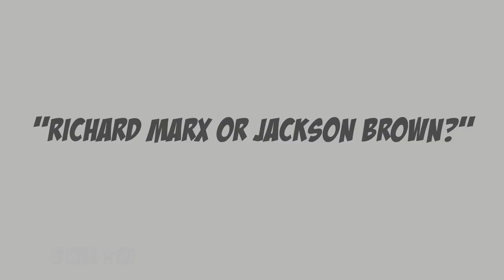Double Midnight Comics DMCast 5/21/13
DMCast Episode 160 - "Richard Marx or Jackson Browne?"

Chris and Brett bring you their picks of the week, and previews of upcoming events.

MON: 10-7
TUE: 10-11
WED: 10-8
THU: 10-9
FRI: 10-MIDNIGHT
SAT: 10-7
SUN: 12-6